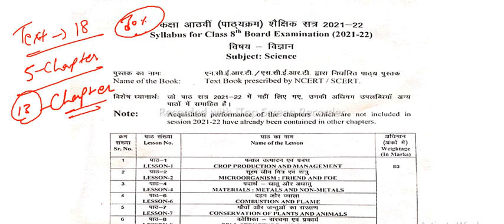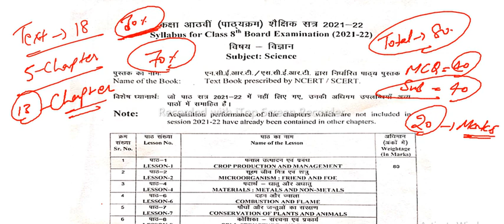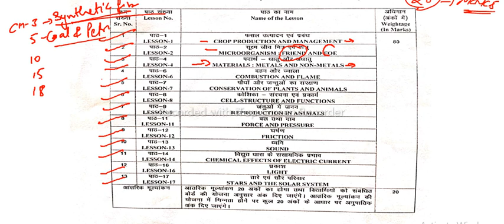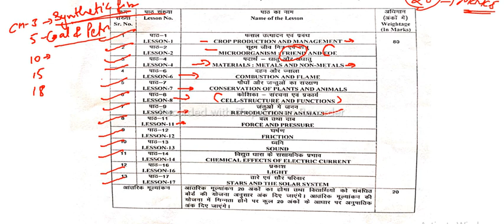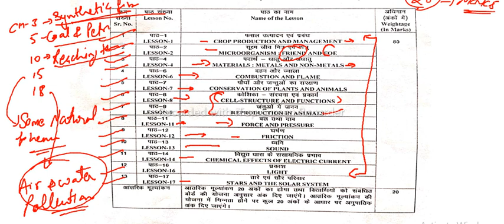class 8th deleted syllabus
New updated syllabus of 8th class after deletion of 30%.
very easy and effective syllabus of 8th class.
thankyou.